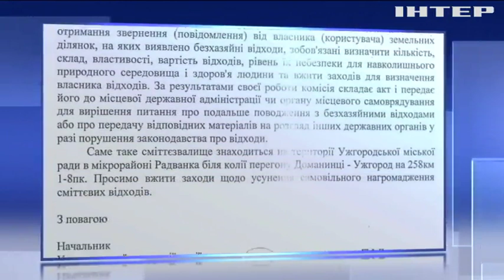Ужгород потопає у горах сміття